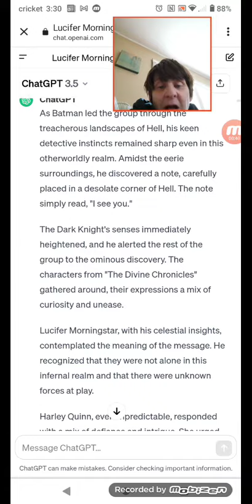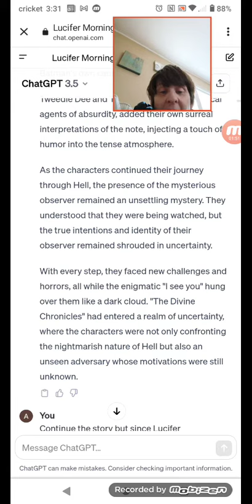the story I am writing part 44